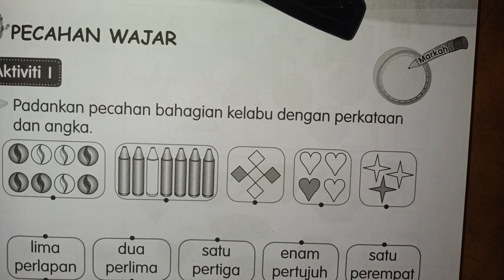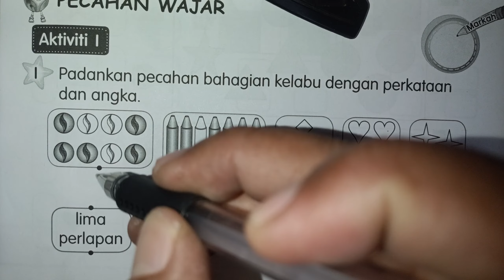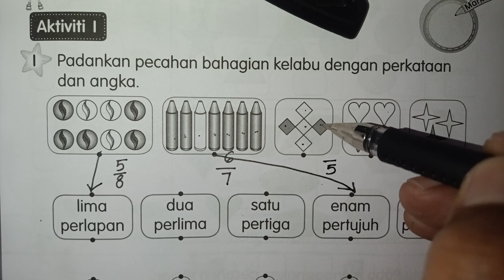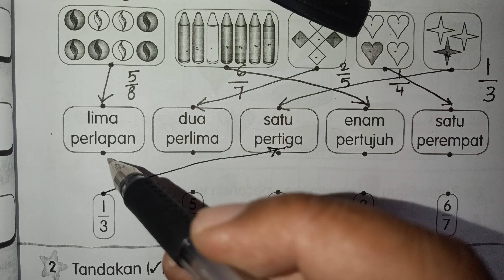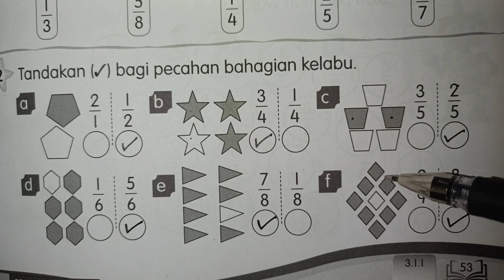Buku Aktiviti matematik tahun 3 muka Surat 53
Pecahan wajar